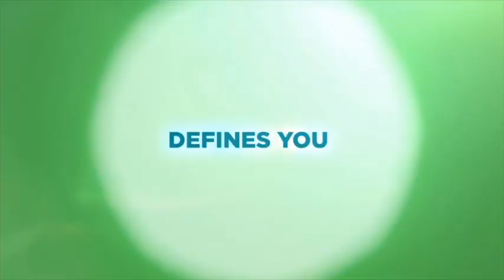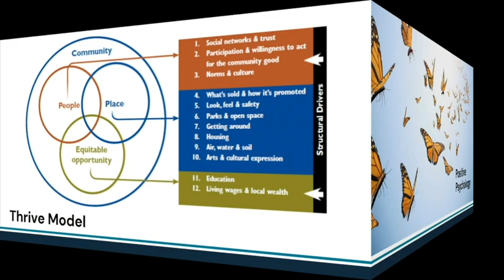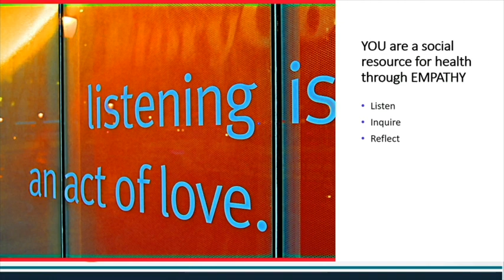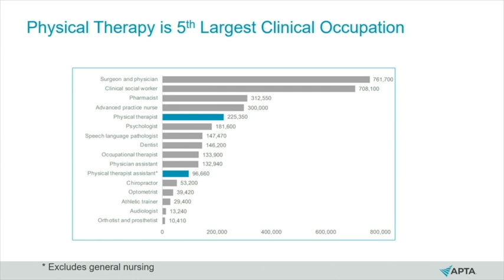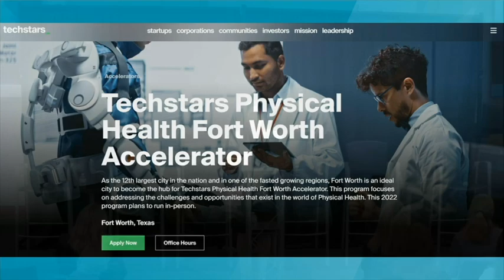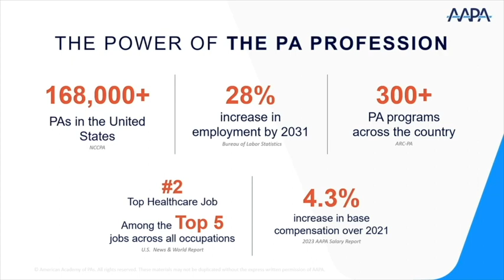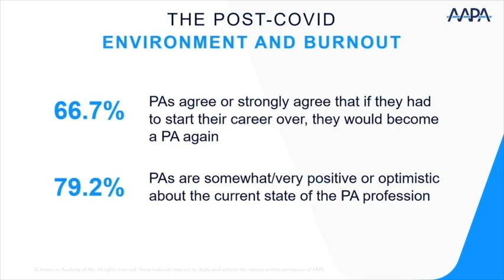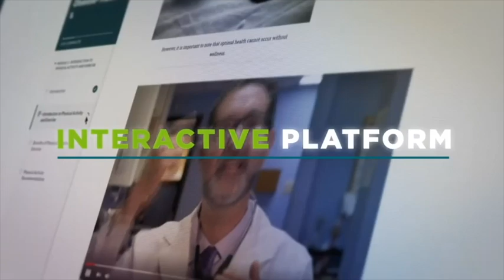HSC School of Health Professions Healthcare Workforce Symposium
The University of North Texas Health Science Center at Fort Worth’s School of Health Professions hosted an evening of presentations and thoughtful discussion with national leaders in the physical therapy, physician assistant, and health and wellness coaching fields. The symposium addressed the workforce's myriad challenges and opportunities within the health professions.

The University of North Texas Health Science Center at Fort Worth is a premiere health science center in North Texas. HSC is home to six schools, all with a mission to create solutions for a healthier community by being an extraordinary team, committed to excellence and unafraid to challenge conventional wisdom.